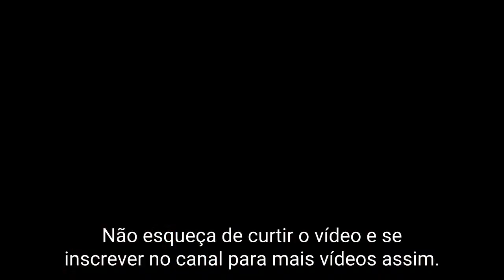Entrevista Elizabeth Olsen sobre Martha Marcy May Marlene (Legendado)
PLOT: Assombrada por memórias dolorosas e paranoia crescente, uma mulher ferida luta para se reassimilar com sua família depois de fugir de um culto abusivo.

Diretor / Escritor: Sean Durkin
Estrelas: Elizabeth Olsen, Sarah Paulson e John Hawkes

CRÉDITO: ScreenSlam
Tradução e Legendas: Victor Damião

 Sobre o ScreenSlam:

É um canal de entretenimento que apresenta entrevistas de Hollywood, estreias, bastidores de filmes e TV, conferências de imprensa, programas de premiação, festivais de cinema e muito mais. O conteúdo é composto de vídeos originais e material que os estúdios enviam a eles. Eles editam seus vídeos para que você possa conferir novidades sobre os últimos filmes e programas de streaming de maneira rápida e divertida.